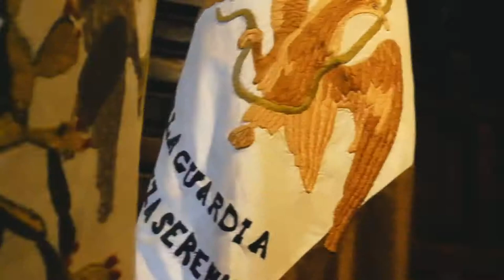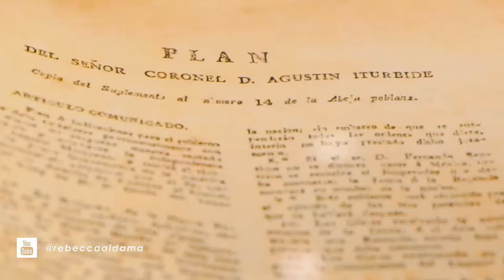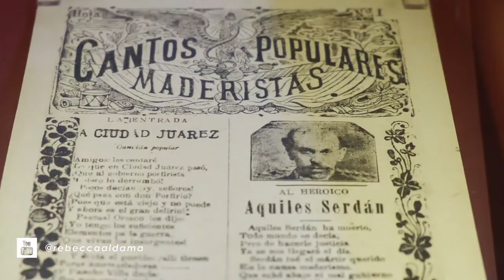Recorrido en el Museo de las Intervenciones en la Ciudad de México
Recorrido Visual del Museo de las Intervenciones en la Ciudad de México

-Grabado con una cámara Fujifilm XT20,  lente 18-55 a f2.5